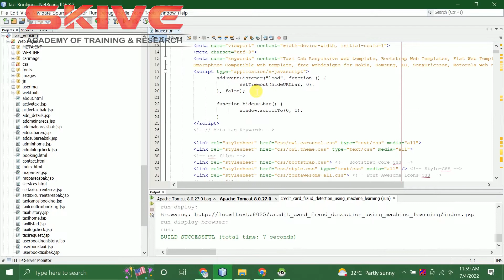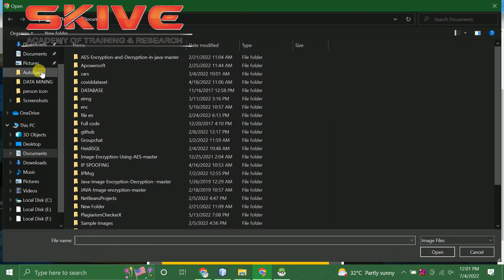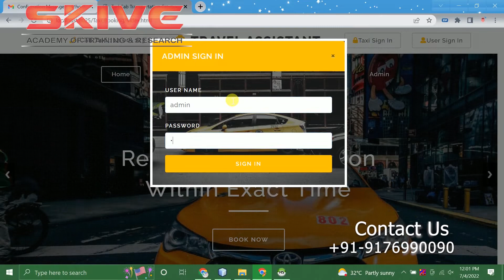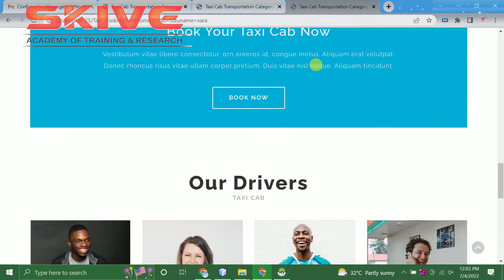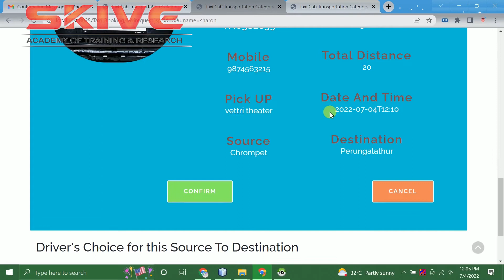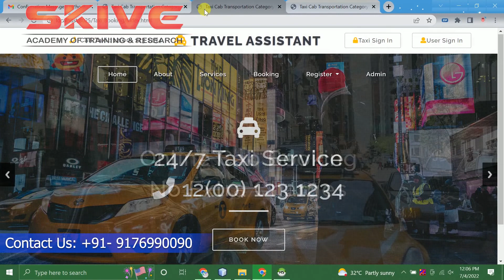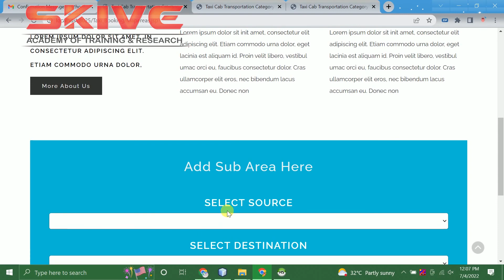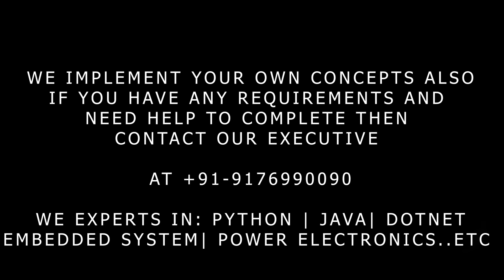A Mixed Path Size Logit-Based Taxi Customer Search Model Considering Spatio-Temporal Factor In Route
A Mixed Path Size Logit-Based Taxi Customer Search Model Considering Spatio-Temporal Factors In Route Choice | JAVA | DATA MINING |

This paper introduces a model to analyze route choice behavior of taxi drivers for finding next passenger in urban road network. Considering the situation of path overlapping between selected routes in the process of customer-searching, a mixed path size logit (MPSL) model is proposed to analyze route choice behaviors through considering spatio-temporal features of route including customer generation rate, path travel time, cumulative intersection delay, path distance, and path size. Specially, customer generation rate is defined as attraction strength based on historical pick-up records in the route, the intersection travel delay and path travel time are estimated based on large scaled taxi global positioning system (GPS) trajectories. In the experiment, the GPS data were collected from about 36000 taxi vehicles in Beijing at 30-s interval during six months. In the model application, an area of approximately 10 square kilometers in the center of Beijing is selected to demonstrate the effectiveness of the proposed model. The results indicated that the MPSL model could effectively analyze the route choice behavior in customer-searching process and express higher accuracy than traditional multinomial logit model and basic PSL model.